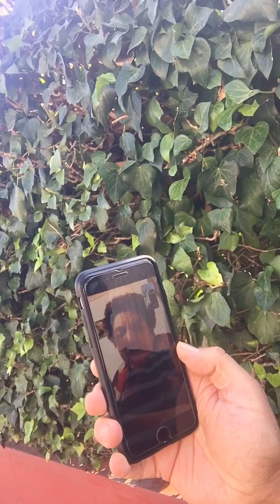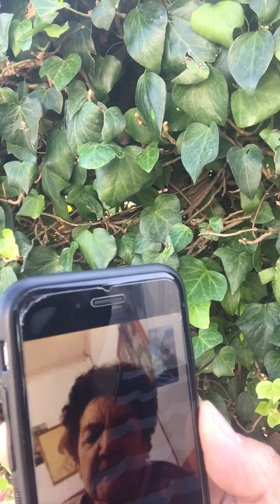Reinaldo Arancibia en el día de la Madre